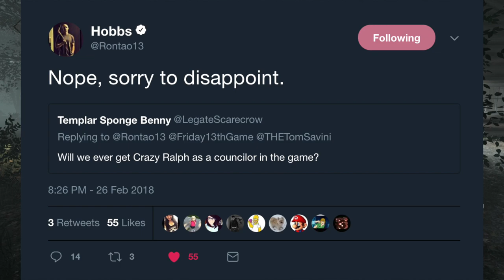Crazy Ralph Update! | New Roy Skin! | Double XP Weekend - Friday the 13th: The Game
Hey guys today we are talking about a brand new potential counselor coming to Friday the 13th: The Game! Double XP and CP long  weekend from the 9th - 12th. Crazy Ralph and a new Roy skin for Part 5 Jason!
Timestamps:
Shotgun Chad: 0:45
Double CP & XP: 1:10
New Skin: 1:44
Crazy Ralph: 3:12

ALL DONATIONS ARE FULLY USED TO HELP THE CHANNEL GROW AND STAY HEALTHY

➜Join the Clash Royale Clan:Y829RQ

Thank You Enjoy!